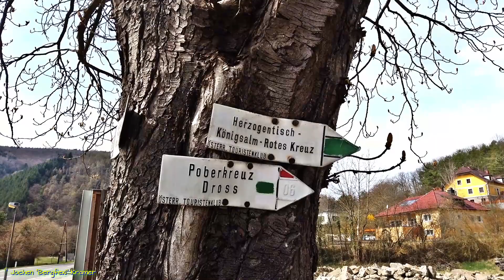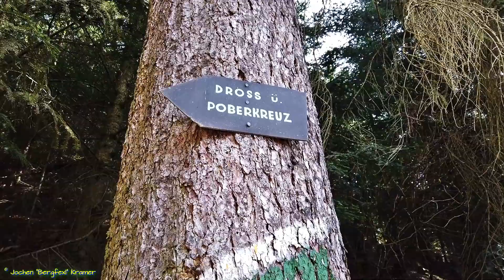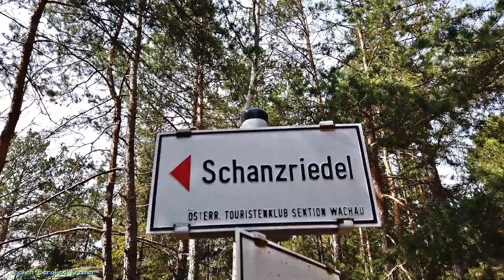Ein übersehener Felsthron im Kremstal - Jochen "Bergfexl" Kramer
⏬        ⏬         ⏬   Aufklappen um mehr zu sehen ! ! !   ⏬          ⏬          ⏬

🆘  Wie du mich kostenlos unterstützen kannst:
➗  Teile
✍️  Kommentiere

Trotz seiner Bedeutung als Luginsland und einstige Keltensiedlung ist der Schanzriedel ein erstaunlich stilles Ziel.